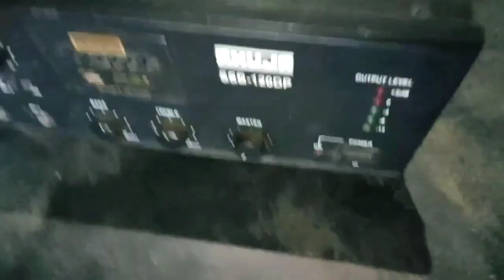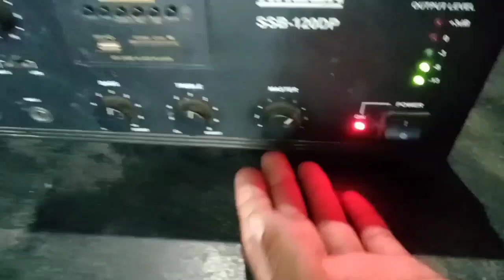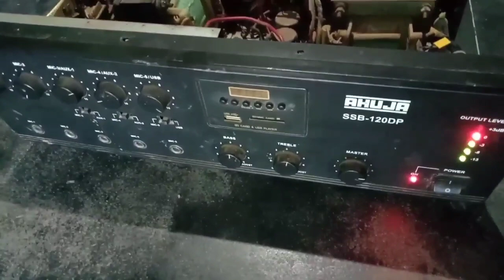AHUJA SSB 120DP Amplifier Full Load🔥 || Sound Testing 💥